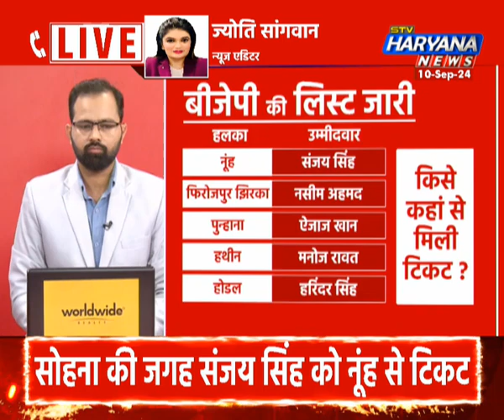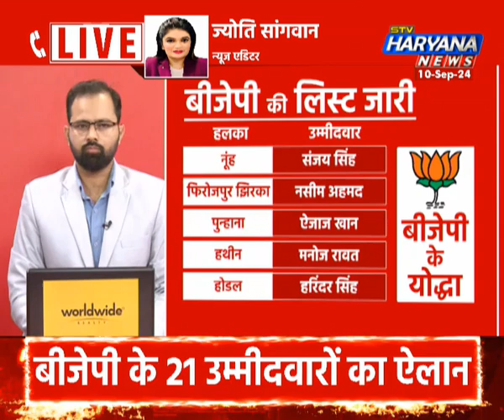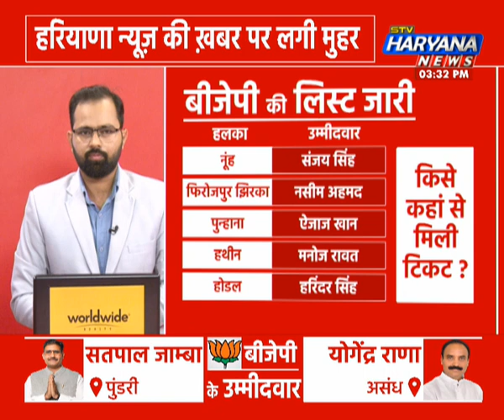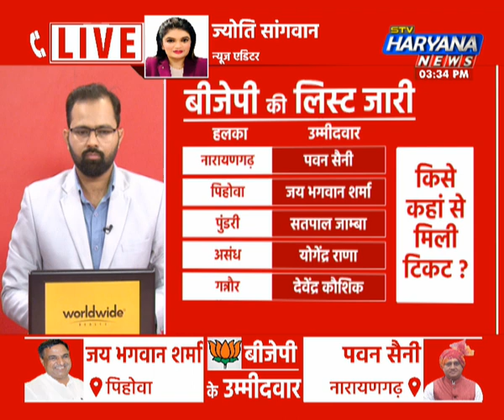दूसरी लिस्ट में बीजेपी ने किया सबसे बड़ा खेल, इन मंत्रियों के काट दिए टिकट || ELECTION 2024